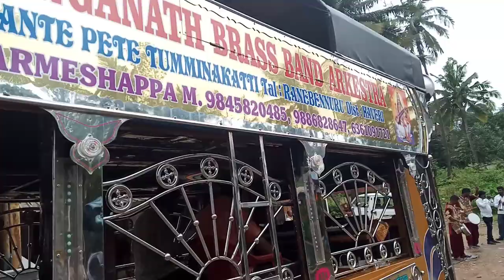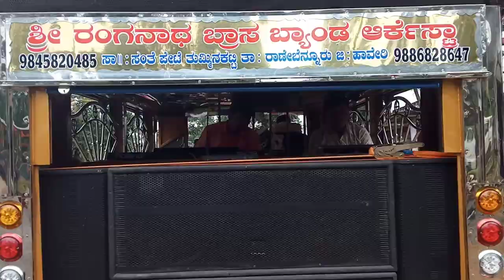Sri ranganath brass band tumminakatti